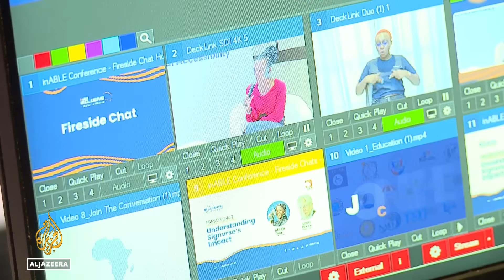Kenyan startup launches AI app to bridge sign language, hearing gap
A Kenyan tech startup is developing an innovative application called SignVrse, aimed at bridging the communication gap between sign language users and the hearing world. Using artificial intelligence, the platform interprets between speech and Kenya Sign Language in real time, potentially benefiting nearly half a million people in the region who rely on Kenyan Sign Language. The developers are working to expand its capabilities, with support from major tech companies and international organisations.
While the technology shows promise, questions remain about its real-world effectiveness and societal impact. Students at a school for deaf learners in Nairobi expressed both excitement and caution about the platform's potential to improve accessibility and integration, whilst also raising concerns about the broader implications of AI in society. As SignVrse continues to evolve, it represents a significant step towards more inclusive communication technologies for the deaf community.

Al Jazeera's Malcolm Webb reports from Nairobi, Kenya.